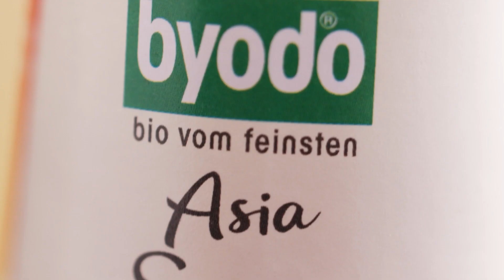Gyoza mit veganer Gemüsefüllung | Japanische Teigtaschen aus Bio-Zutaten | Schrot&Korn-Rezept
🥟 Gyozas sind eine der beliebtesten Leckereien der japanischen Küche und haben sich weltweit einen Platz in den Herzen von Feinschmeckern erobert. 🎌🏮 Ursprünglich aus China stammend, fanden diese gefüllten Teigtaschen ihren Weg nach Japan und wurden dort zu einem kulinarischen Kulturgut. Traditionell werden Gyozas gedämpft und anschließend in der Pfanne knusprig gebraten, wodurch sie eine unwiderstehliche Textur und einen einzigartigen Geschmack entwickeln. 🍙🍜🍶

Als Beilage für unser heutiges Gyozas-Erlebnis haben wir uns für die hochwertige Asia-Sauce von Byodo entschieden.💚 Diese authentische Sauce ist eine meisterhafte Kombination aus erlesenen Zutaten und traditionellen asiatischen Aromen. Hergestellt aus sorgfältig ausgewählten Bio-Zutaten, verleiht die Byodo Asia-Sauce unseren Gyozas eine harmonische Geschmacksnote und rundet das Geschmackserlebnis perfekt ab.

250 g Mehl
125 ml Wasser warm
Salz
200 g Chinakohl
100 g Pilze z.B. Champignon, Shiitake, Kräuterseitling
250 g Karotten
2 Knoblauchzehen
3 El Bratöl
3 El Sojasoße
3 El Mirin (süßer Reiswein)
3 El Sake (alkoholisches Getränk)
Pfeffer
0,5 Bd. Koriander
50 ml Wasser
Asia Sauce von Byodo zum Servieren

Zubereitung
1️⃣ Mehl mit Wasser und 1 TL Salz zu einem elastischen Teig kneten. Eventuell etwas mehr Mehl oder Wasser zugeben. Teig ca. 30 Minuten bei Zimmertemperatur zugedeckt ruhen lassen.
2️⃣ Chinakohl, Pilze, Karotten und Knoblauch in feine Streifen und Würfel schneiden. In 1 EL Bratöl ca. 3–4 Minuten auf mittlerer Hitze dünsten. Mit Sojasoße, Mirin und Sake ablöschen. 3 Minuten weiterköcheln. Abkühlen lassen. Salzen und pfeffern.
3️⃣ Gemüse und Koriander im Blitzhacker zu einer groben Füllung hacken.
4️⃣ Teig auf einer bemehlten Arbeitsfläche dünn ausrollen. Kreise (8–10 cm Durchmesser) ausstechen.
5️⃣ Einen Teelöffel Füllung in die Mitte jedes Kreises geben. Rand mit Wasser leicht befeuchten. In der Hälfte zusammenklappen und leicht andrücken.
6️⃣ Teigtaschen im restlichen Bratöl kurz anbraten. 50 ml Wasser zugießen, Deckel aufsetzen und bei kleiner Hitze ca. 5 Minuten dämpfen. Wenn das Wasser komplett verdunstet ist, sind die Gyoza fertig.
7️⃣ Gyoza mit Asia-Sauce von Byodo servieren.

Foto: Katrin Winner, Rezept: Daniel Schwarz

Enthält eine Produktplatzierung.

Lass uns gemeinsam auf eine kulinarische Reise gehen! Lass uns ein Like da, wenn dir das Video gefallen hat!

Wir freuen uns auf deine Unterstützung und deine Kommentare! Lass uns wissen, welche Bio-Rezepte du gerne ausprobieren möchtest und teile uns deine Erfahrungen mit!